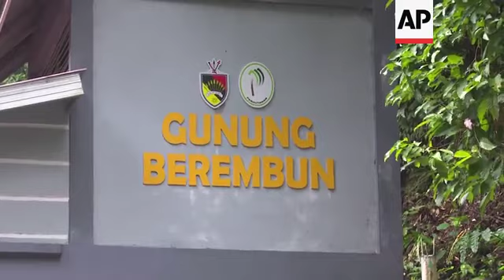Malaysia steps up search for missing UK teenager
(12 Aug 2019) Malaysian authorities combed the trails of Berembun Mountain on Monday as the search continued for a 15-year-old London schoolgirl, Nora Anne Quoirin.
The girl disappeared from the Dusun eco-resort in southern Negeri Sembilan state on 4 August in a case that has baffled police and turned up no evidence so far.
Almost 350 people continued the search efforts Monday despite the major Muslim festival of Eid al-Adha.
Police believe the teenager climbed out through an open window in the living room of the family's cottage and was still in the vicinity of the resort, which is on the edge of a forest.
They are treating her as a missing person but do not rule out a possible criminal element in her disappearance.